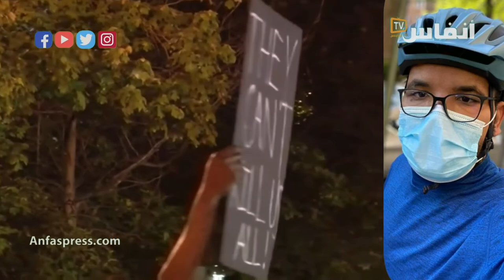هل يدق ترامب طبول حرب أهلية ثانية في أمريكا؟